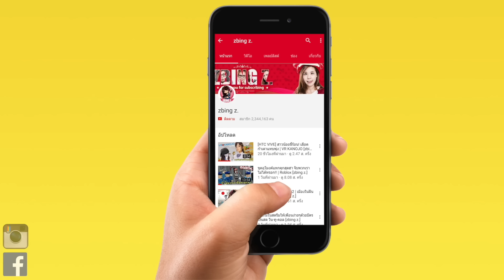มาม่าเกาหลีสูตรโครตเผ็ดนรก ft.บี้ เดอะสกา,Ky0N [zbing z.]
มาม่าเกาหลีรสเผ็ดที่ว่าเผ็ดแล้ว ถ้าใส่พริกเพิ่มเข้าไปอีกจะเผ็ดแสบร้อนขนาดไหน ต้องลองถามพี่บี้ เดอะสกา และน้องเคียวดูในคลิปนี้

สนับสนุนพี่แป้งได้ที่นี่!
ขอให้สนุกกับคลิปนะค่า :3

zbing z